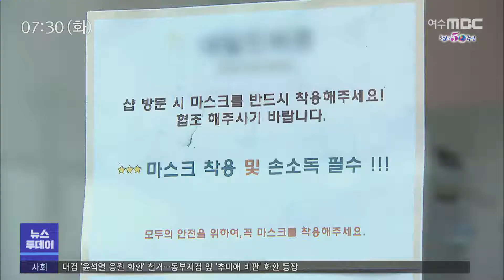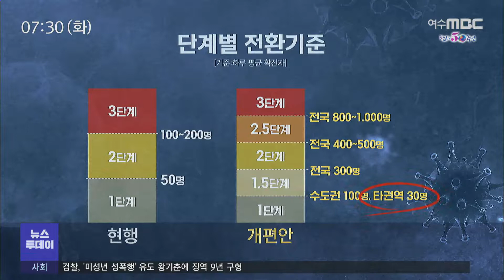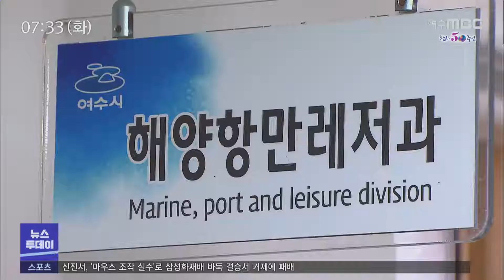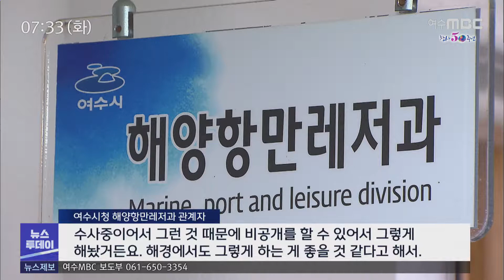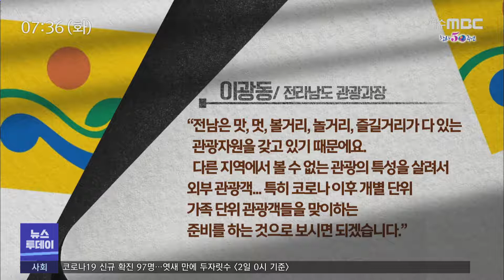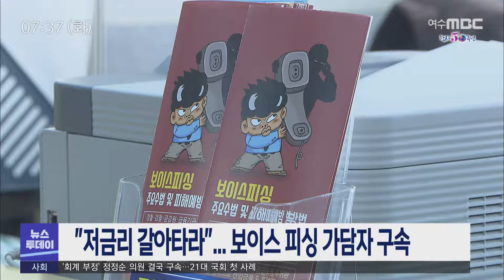[뉴스투데이] 다시보기 (20/11/03/화) 아침뉴스종합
거리두기, '호남권'으로 묶여 5단계 적용 - R
시멘트 갯바위 의혹 증폭...정보공개도 거부 - R
남파랑길, 남해안 블루투어 '출발' - R
여수-거문 항로, 대마도 운항 여객선 투입
"저금리 갈아타라"...보이스 피싱 가담자 구속
광주시- 전라남도 행정통합 논의 합의 - R
전남도의회 내일(3) 개회, 행정사무감사 실시
전남도의회, "황금산단 분양 저조...대책 시급"
여수시립박물관 기본·실시설계 진행 //